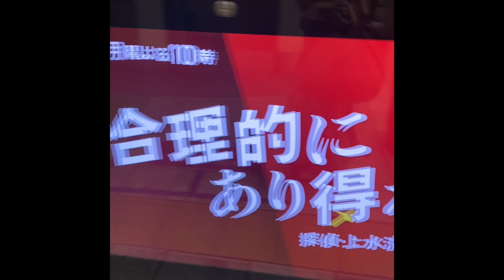Barefoot Tokyo 2023 June 28 The temperature is 28 ℃ ,Celsius ￼￼degrees 8:30am